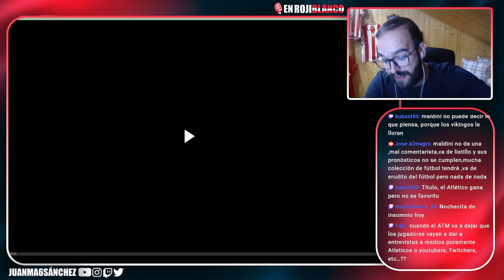GIMENEZ SE SINCERA TOTALMENTE SOBRE SUS LESIONES ANTES DE JUGAR vs DORTMUND